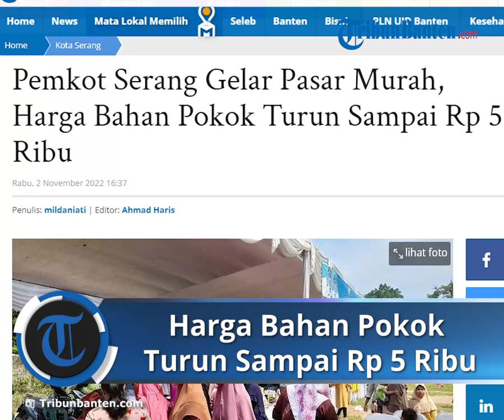Harga Bahan Pokok Turun Sampai Rp 5 Ribu, Pemkot Serang Gelar Pasar Murah di 18 Titik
TRIBUNBANTEN, KOTA SERANG - Pemerintah Kota Serang membuka operasi pasar murah di Lapangan Sumur Putat Ciemas Raya, Kelurahan Cipocok Jaya, Kecamatan Cipocok Jaya, Kota Serang, Rabu (2/11/2022).

Rencananya, operasi pasar murah tersebut akan digelar di 18 titik di Kota Serang.

Hal itu diungkapkan oleh Wali Kota Serang Syafrudin.

Syafrudin berharap, operasi pasar murah dapat diselenggarakan di 18 titik dalam rangka penanggulangan inflasi.

Ia menjelaskan, pasar murah dilaksanakan dalam rangka menekan kenaikan harga bahan pokok, sebagai dampak dari kenaikan Bahan Bakar Minyak (BBM).

Menurutnya, sampai hari ini harga bahan pokok masih stabil.

Penurunan harga di pasar murah berkisar dari Rp 2 sampai Rp 5 ribu.

Wali Kota Serang itu menyebutkan, perbandingan harga bahan pokok dipasaran dengan di pasar murah yaitu harga telur dari Rp 27 ribu menjadi Rp 24 ribu.

Sementara harga minyak dari Rp 14 ribu menjadi Rp 12 ribu, harga beras dari Rp 12 ribu menjadi Rp 8.500 dan harga gula pasir dari Rp 14 ribu menjadi Rp 12 ribu.

Artikel ini telah tayang di TribunBanten.com dengan judul Pemkot Serang Gelar Pasar Murah, Harga Bahan Pokok Turun Sampai Rp 5 Ribu,
Penulis: mildaniati | Editor: Ahmad Haris